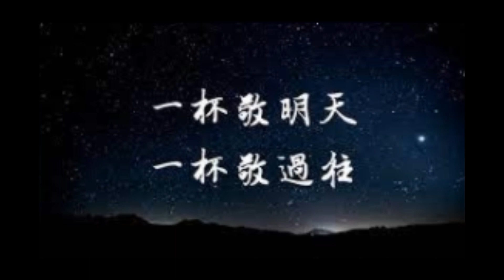消愁(毛不易) - JW Club mix